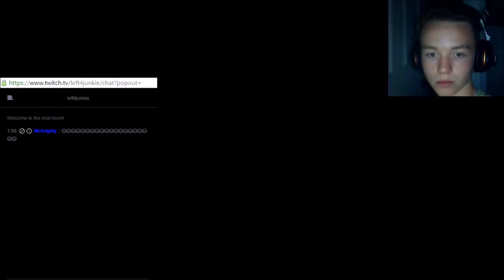The pipes man just the pipes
Playing a horror game with scary pipes, hope you enjoy. Lets vanish lol.